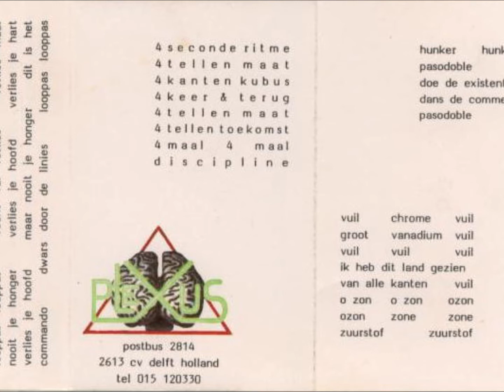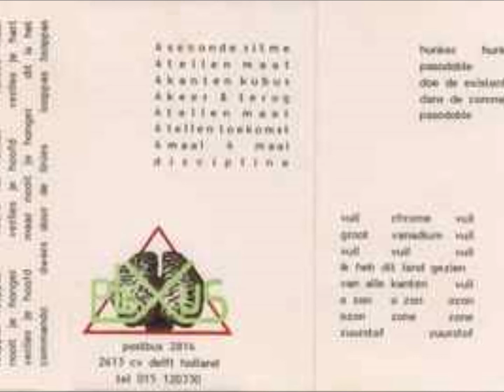Α1-De Div -Mann Gegenu¦êber Mich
De Div – Pasodoble
Label: Plexus – none
Format:
Cassette
Country: Netherlands
Released: 1983
Genre: Electronic, Rock
Style: New Wave, Experimental
A1  Mann Gegenüber Mich 6:02
A2  Sa-Ha-Ra 4:40
A3  Dhr. Donker 4:10
A4  Pistool 4:05
A5  Guerilla
Technician, Mixed By – Dick Lugtenburg
4:15
B1  Pasodoble
Percussion – Maarten de Reus
4:10
B2  O3 3:20
B3  Walk
Producer – Frank Klunhaar
3:40
B4  (Untitled) 3:40
B5  P 1 2:40
B6  Marianne H.
Voice – Willemijn (2)
4:20
Producer – De Div
Track A1 is a German adaption of "Man In De Ruit" from the "Europa Is Hier" album on Plexus.
Tracks A2 - A5 are live recordings.